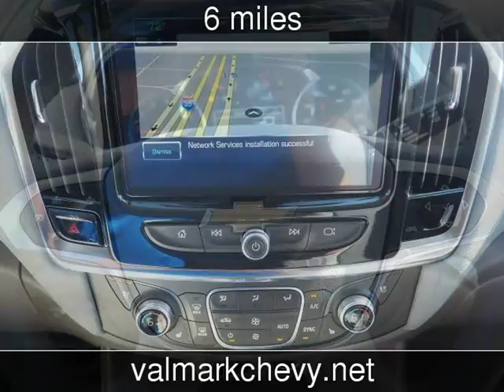2018 Chevrolet Traverse Premier New Cars - New Braunfels,Texas - 2018-03-22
See more details about this new car This 2018 Chevrolet Traverse Premier with 6 miles is for sale at ValMark Chevrolet.